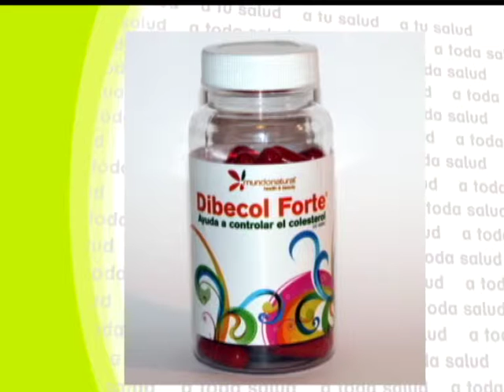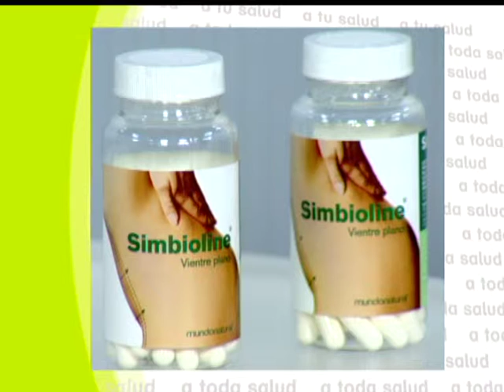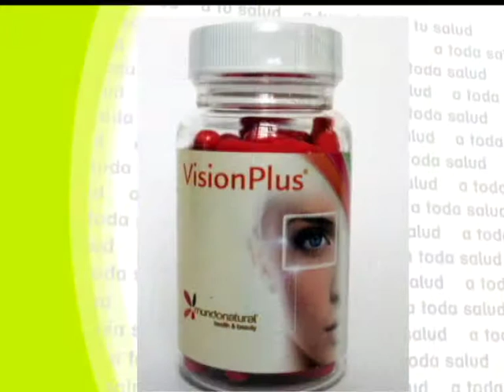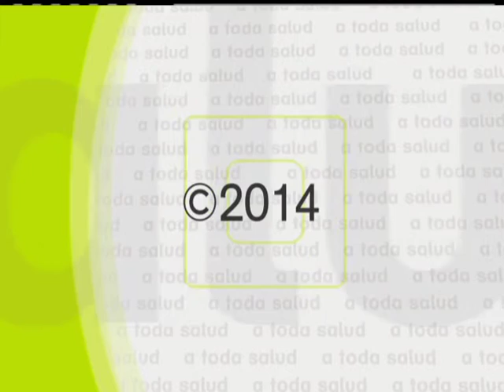A toda Salud: Creencias populares en la salud - 23/10/14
Maria José Peláez y el Doctor Pérez León dedican el programa a hablar sobre creencias populares en la salud.